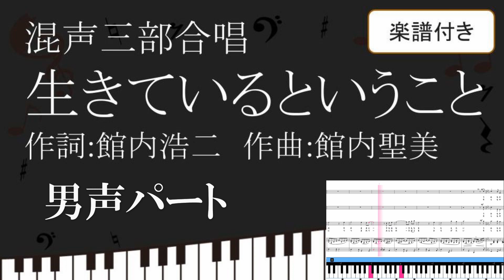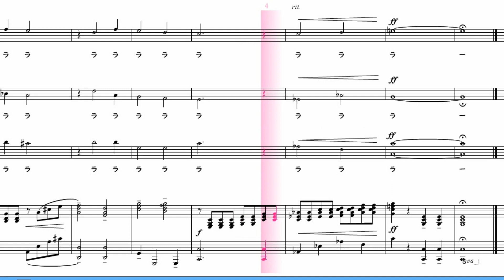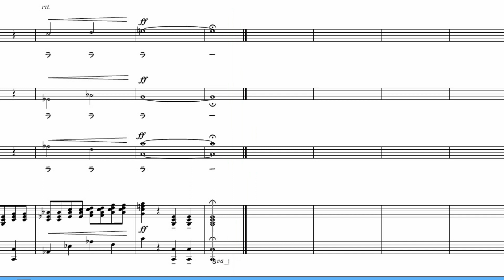【合唱曲】 生きているということ 男声パート 楽譜付き 館内浩二 館内聖美 04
生きているということ　作詞:館内浩二　作曲:館内聖美

00:00前奏
00:23海の青さを慕うように
あなたの思いに寄り添いたい

00:51川の流れのそのままに
素直な気持ちを伝えたい

01:20海も川も　人の心とつながって
あなたと私もつながってる

01:49ともにゆこう　大地のもとへ
生きている　生きていることの　きらめきを見よ

02:50空の広さにあこがれて
夢をみんなで語りたい

03:19山の強さに包まれて
みんなの希望を広げたい

03:46空も山も人も一つにつながって
見えない力が響き合う

04:16ともにゆこう　自然の中へ
日差しはほほえみ　風は透き通るよ
ともにゆこう　大地のもとへ
生きている　生きていることの　かがやきを見よ
ラララ…